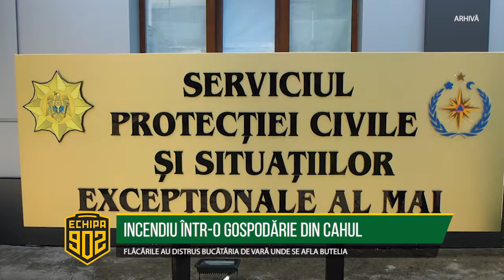INCENDIU ÎNTR O GOSPODĂRIE DIN CAHUL